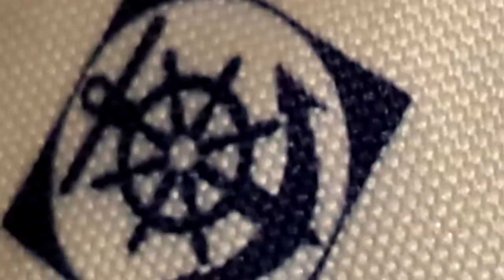the responsibility (stopgap title)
picture is rough and
music from conventional stock...